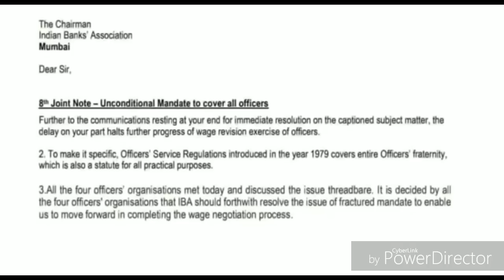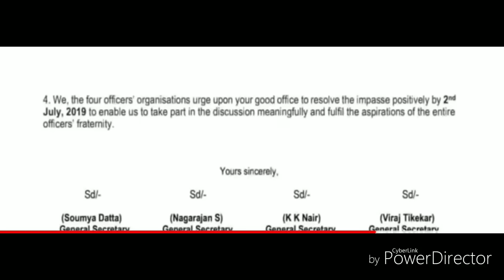BANK OFFICERS TO IBA ON MANDATE UPTO SCALE VII